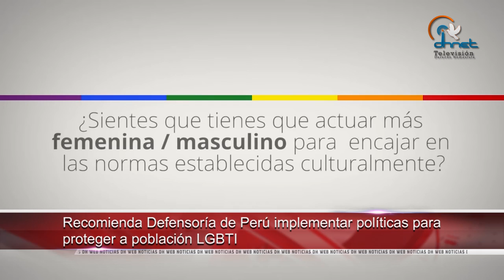Reconoce CIDH a Panamá por trabajo anticorrupción en el sistema penitenciario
- Pide ombudsman hondureño que sociedad contribuya en cese de la violencia

- Recomienda Defensoría de Perú implementar políticas para proteger a población LGBTI

- Comienza capacitación del personal que verificará alto el fuego en Colombia

- Reconoce CIDH a Panamá por trabajo anti-corrupción en el sistema penitenciario